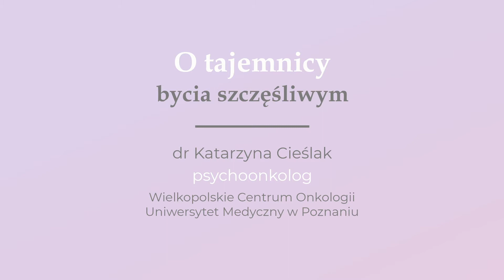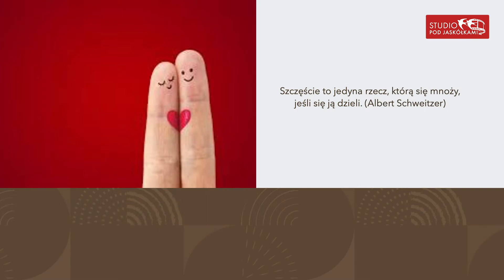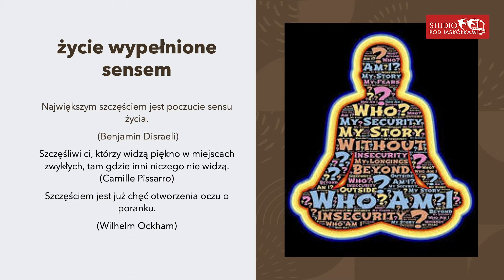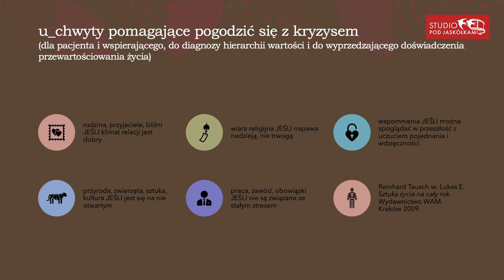O tajemnicy bycia szczęśliwym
Psychonkolog mgr Katarzyna Cieślak od lat jest z kobietami leczonymi z powodu chorób nowotworowych, wspiera Amaznki, doskonale zna i rozumie kobiece potrzeby i problemy, związane z terapią i jakością życia w chorobie onkologicznej. Opowie jak być szczęśliwym nawet w trakcie leczenia onkologicznego.

Partnerem wideo jest: Novartis, Amoena, MSD Polska, PERUKPOL, Pfizer, Pierre Fabre, Roche.